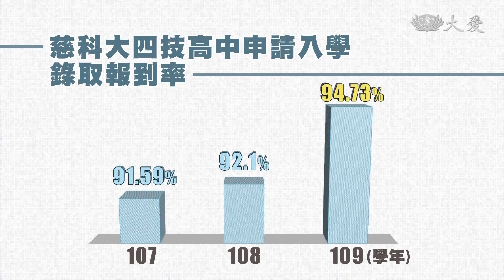原民學子第一志願 慈科大錄取報到率新高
日前大學個人申請放榜，慈濟科技大學以將近九成五的錄取報到率，再次超越過往紀錄！其中，獨立招生的五專護理科原住民專班、新住民子女專班，也是全額滿招，在日漸少子化的社會中，慈科大的招生屢創新高，專業技能和人文素養並重的辦學教育理念，備受家長肯定。

大學個人申請放榜，慈濟科技大學的錄取報到率，連續三年創下好成績，107學年度達到91.59，108學年度超越92%，109學年度更創下94.73％的新紀錄。

慈濟科技大學校長 羅文瑞：「這幾年學校積極地朝國外做合作，所以我們的學生有很多在國外學習跟服務的機會，所以我們學生能增廣他的視野，現在的學生對這部分也非常嚮往，所以這幾年的招生就有逐步的提升。」

其中原住民專班，從85學年度開辦以來，幾乎年年滿招，獎學金制度免於升學的經濟壓力，不少偏鄉部落的孩子，都以進入慈科大就讀為目標。

慈濟科技大學校長 羅文瑞：「讓他們進到學校可以安心地就讀，不用為了學雜費或是住宿費、書籍費這些來傷腦筋，可以專注在課業的學習上面，考到執照，可以得到一個很好的工作，可以有一個很好的收入，可以改善家庭還有部落。」

多元的課程規畫，涵蓋了在校的就學期間，以及畢業後的就業輔導，是學生學習的最佳後盾。

黃文琪 鄧明怡 花蓮報導